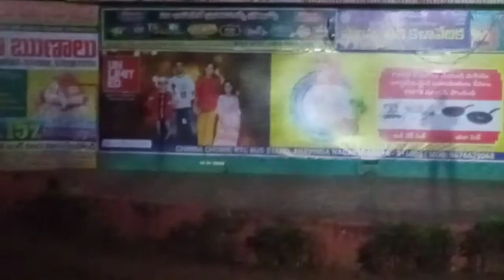Shilparam park in kadapa | Andhrapradesh | vlog#1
Hello guys!
This is Sonu Kumar. And i welcome you to my YouTube channel :  ironman_2016
I will be uploading here interesting videos and vlogs frequently.